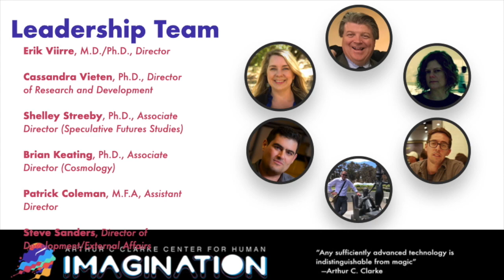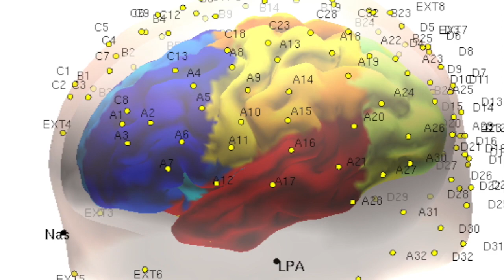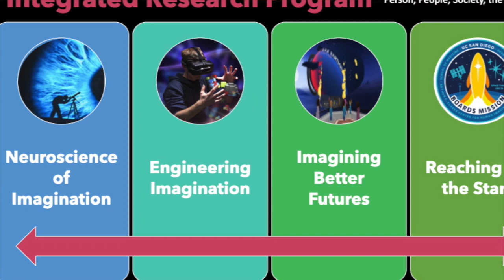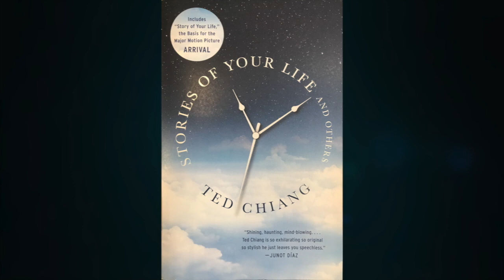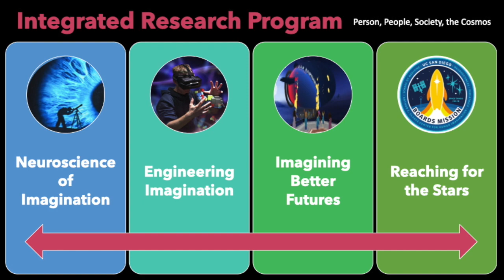Introduction to the Arthur C. Clarke For Human Imagination from Director Dr. Erik Viirre, M.D. PhD.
Into The Impossible is a Production of the Arthur C. Clarke Center For Human Imagination.
Our four areas of exploration are:
     1. The neuroscience of imagination
     2. Science fiction and speculative culture
     3. Space and the cosmos
     4. Art and science as tools of the imagination

Director, Erik Viirre
Co-Director, Brian Keating
Associate Director, Patrick Coleman
Produced By Stuart W. Volkow (P.G.A.)